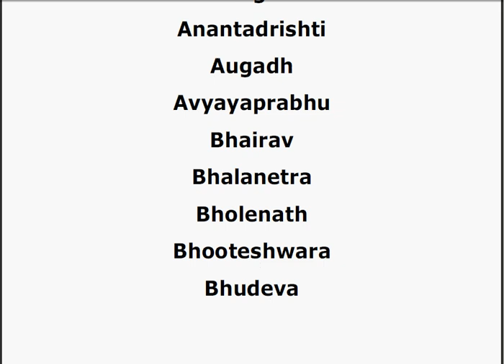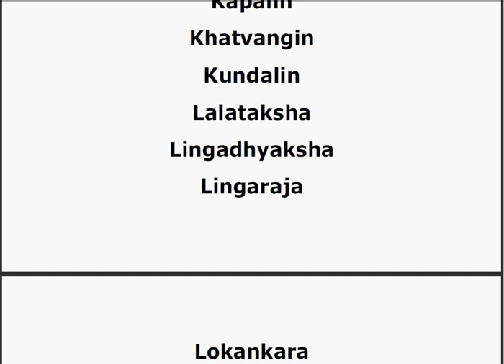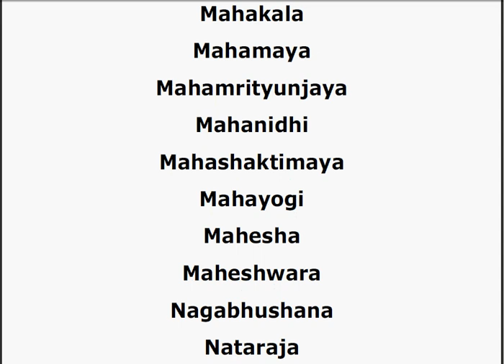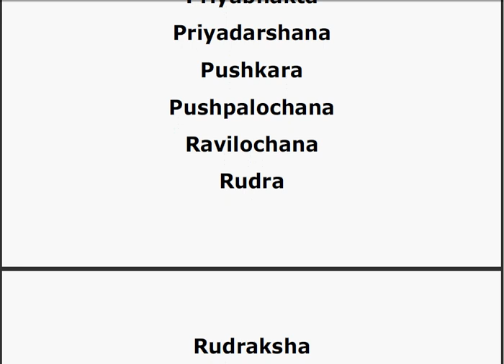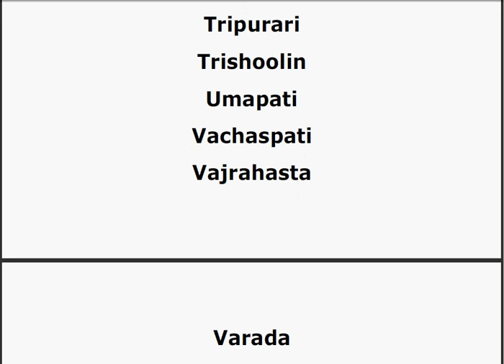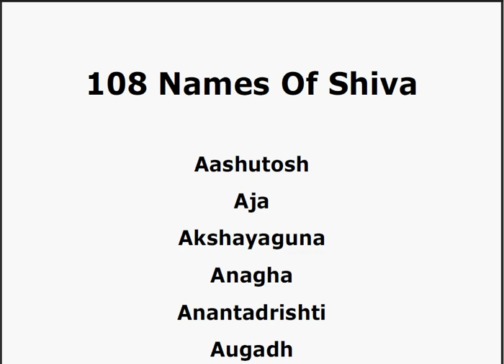108 Names Of Shiva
Test - Experiment - Energy codes - Give me feed back

NAMES WITHOUT TRANSLATION

Aashutosh
Aja
Akshayaguna
Anagha
Anantadrishti
Augadh
Avyayaprabhu
Bhairav
Bhalanetra
Bholenath
Bhooteshwara
Bhudeva
Bhutapala
Chandrapal
Chandraprakash
Dayalu
Devadeva
Dhanadeepa
Dhyanadeep
Dhyutidhara
Digambara
Durjaneeya
Durjaya
Gangadhara
Girijapati
Gunagrahin
Gurudeva
Hara
Jagadisha
Jaradhishamana
Jatin
Kailas
Kailashadhipati
Kailashnath
Kamalakshana
Kantha
Kapalin
Khatvangin
Kundalin
Lalataksha
Lingadhyaksha
Lingaraja
Lokankara
Lokapal
Mahabuddhi
Mahadeva
Mahakala
Mahamaya
Mahamrityunjaya
Mahanidhi
Mahashaktimaya
Mahayogi
Mahesha
Maheshwara
Nagabhushana
Nataraja
Nilakantha
Nityasundara
Nrityapriya
Omkara
Palanhaar
Parameshwara
Paramjyoti
Pashupati
Pinakin
Pranava
Priyabhakta
Priyadarshana
Pushkara
Pushpalochana
Ravilochana
Rudra
Rudraksha
Sadashiva
Sanatana
Sarvacharya
Sarvashiva
Sarvatapana
Sarvayoni
Sarveshwara
Shambhu
Shankara
Shiva
Shoolin
Shrikantha
Shrutiprakasha
Shuddhavigraha
Skandaguru
Someshwara
Sukhada
Suprita
Suragana
Sureshwara
Swayambhu
Tejaswani
Trilochana
Trilokpati
Tripurari
Trishoolin
Umapati
Vachaspati
Vajrahasta
Varada
Vedakarta
Veerabhadra
Vishalaksha
Vishveshwara
Vrishavahana